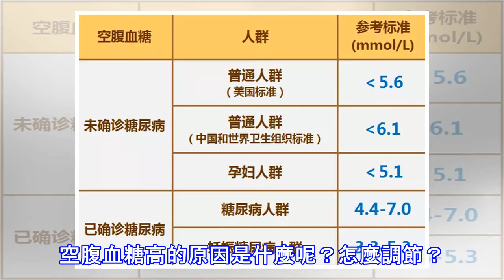空腹血糖高的原因是什麼？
空腹血糖高的原因是什麼呢？怎麼調節？